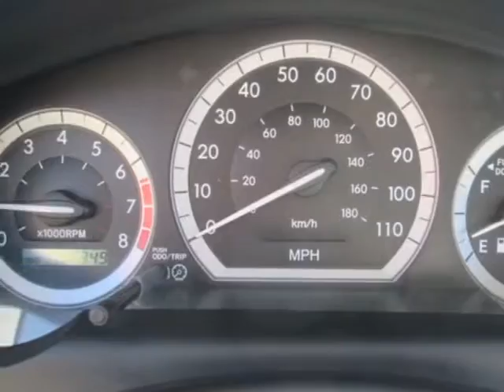2010 Toyota Sienna CE Van - Jersey City, NJ State Auto Auction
New Jersey State Auto Auction, Jersey City, NJ - Toyota Sienna CE